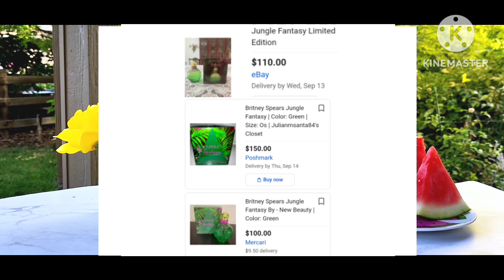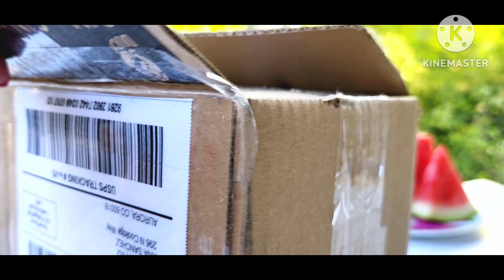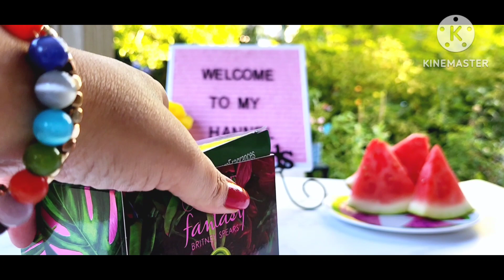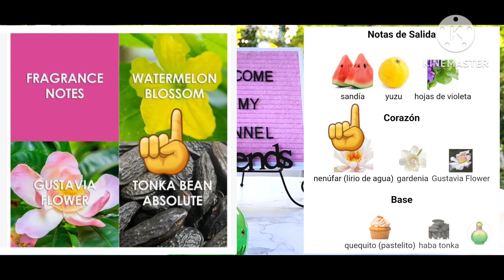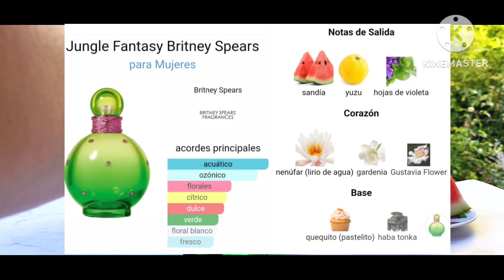🟢Nuevo Jungle Fantasy de Britney Spears, Lanzamiento 2️⃣0️⃣2️⃣3️⃣‼️💚💖🙆‍♀️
Chicas en el video de hoy les comparto el unboxing y las primeras impresiones de éste nuevo lanzamiento de Britney Spears de su linea Fantasy que con éste nuevo Jungle Fantasy ya suman 25 perfumes en ésta linea y pues espero que les guste el video, ojala que si sea de su interes y si es asi por favor regalenme un like chic@s 👍😉
Les agradezco muchísimo su apoyo y les mando muchos saludos y Bendiciones para tod@s ustedes hermosas 🙏💞⚘️🥰